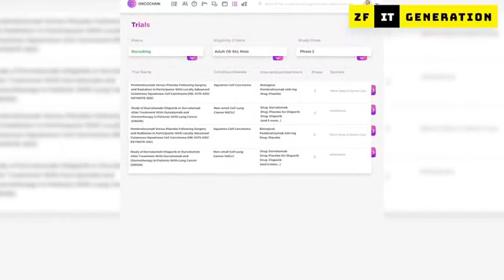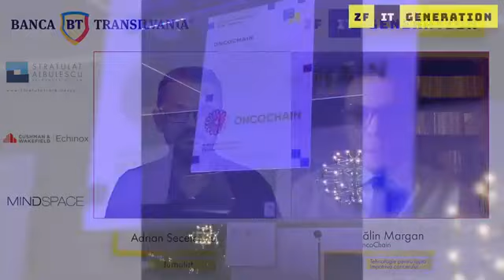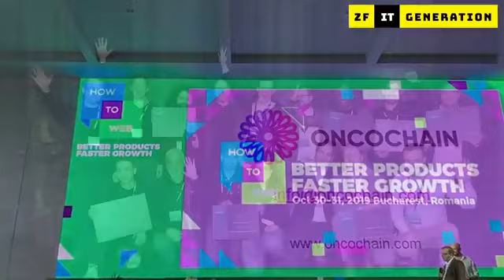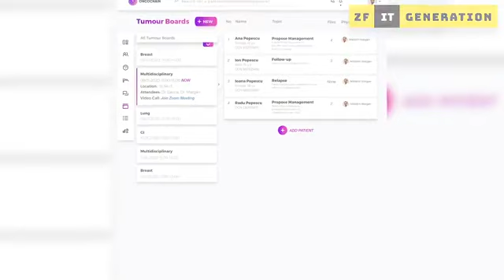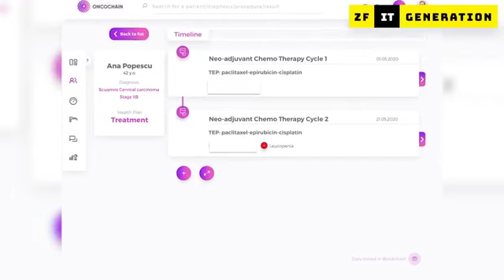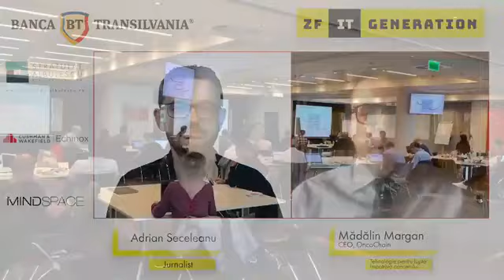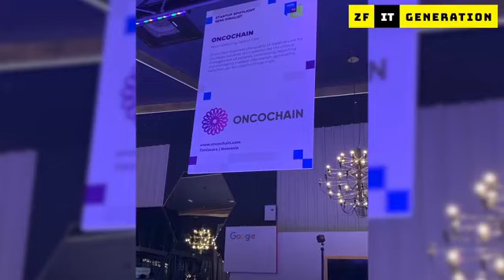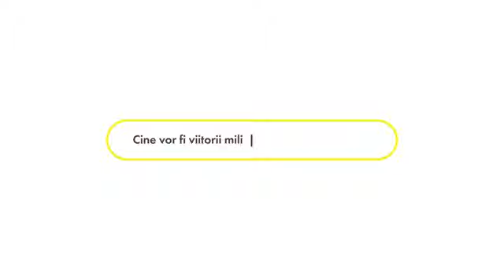ZF IT GENERATION: OncoChain, platformă de cercetare în cloud în oncologie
ZF IT Generation. Mădălin Margan, CEO: OncoChain, o platformă de cercetare în cloud în oncologie, ţinteşte o finanţare de 450.000 de euro pentru expansiunea internaţională